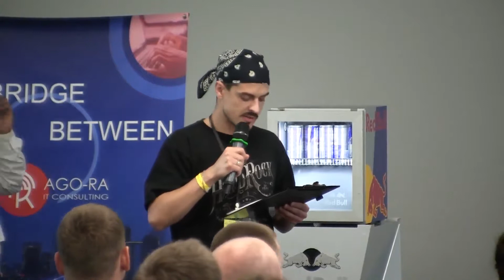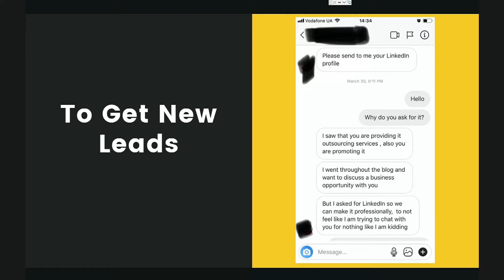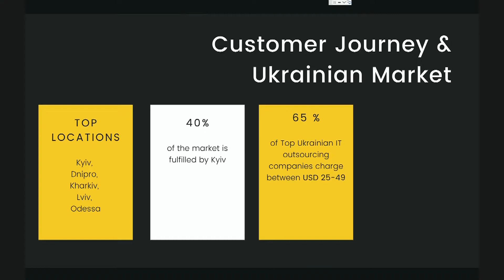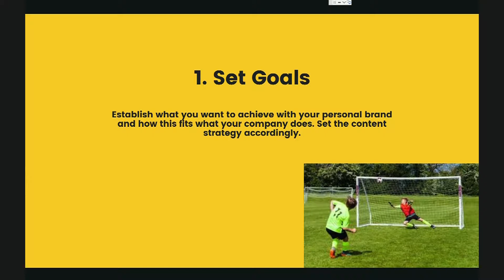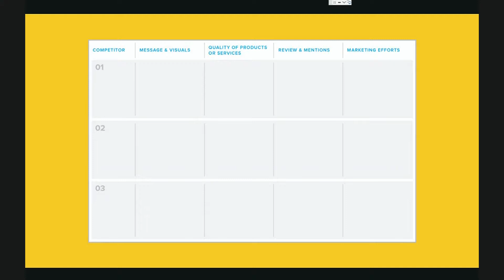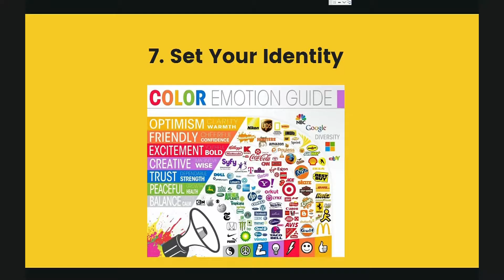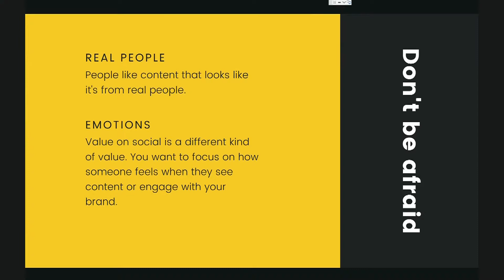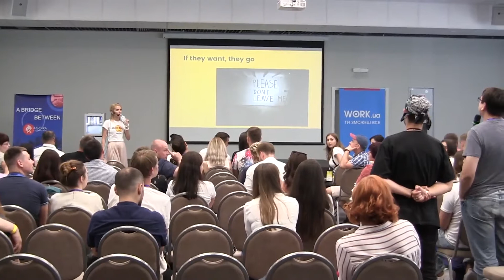Driving Sales Conference: Lilia Udovychenko